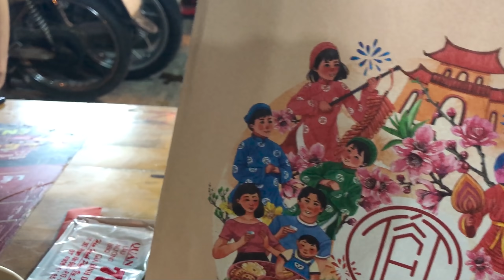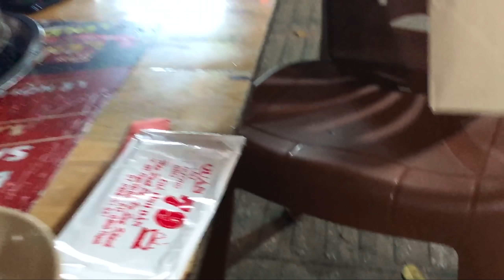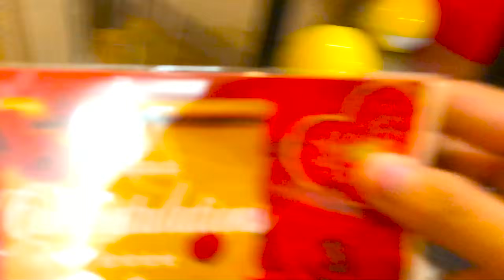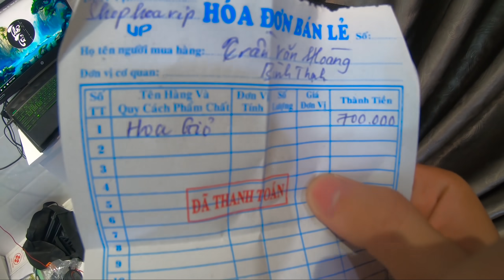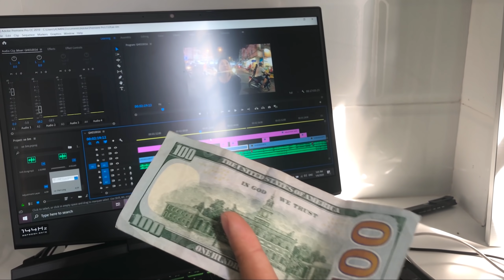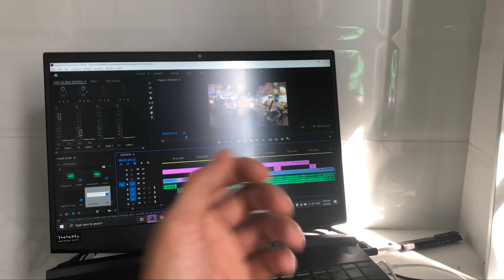Anh Xe Ôm May Mắn Và Em G.ái Bán Sinh Tố Bơ | GoGo TV